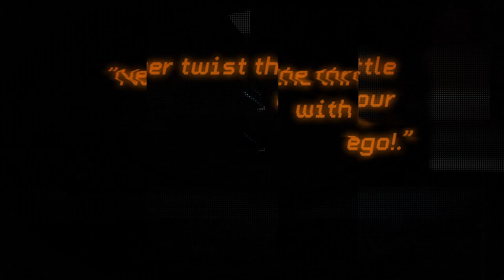🐼 (Motovlog 01) KTM Duke 125cc Inceputurile! Primul episod de mottovlog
Buna tuturor, am profitat de o zi mai blândă din  februarie 7C dar și din aceasta pandemie care pare ca nu mai se termina. Am luat decizia ca trebuie sa mă relaxez nițel și ieșit la o mică plimbare împreună cu un bun amic motociclist(deține un Kawasaki Ninjia . Setările la camera și microfon sunt standard urmând sa fie analizate și îmbunătățite. Este prima oară când am editat un video în viață mea dar și când am pornit un vlog... Motociclismul e pura pasiune iar vlogul se va concentra doar spre acest hobby, nu intetionez sa fac din asta full time job.
Constat ca voi avea foarte mult de munca în a îmi perfecționa editatul dar și monologul. Așteptăm sa se încălzească vremea și sa putem avea mai multe ieșiri cu content de calitate. Va mulțumesc anticipat atât cât pentru critici dar cât și pentru suport.
 Kitul folosit:
 -MacBook Pro
Motocicleta:
 KTM Duke 125cc AN FABRICATIE 2020

Despre mine:
 Locuiesc în Anglia de 6 ani, prima mea motocicleta a fost un Ducati Monster 821 Naked (2014)
Prima data m-am urcat pe o motocicleta la varsta de 13 ani iar motocicleta fiind o Jawa 350  Perak (made în Cehoslovacia) pe care o avea un fermier prin părțile unde am crescut. Ca sa mă lase sa mă plimb cu Jawa( numai era înscrisă), bătrânul fermier îmi cerea să-i aduc  o sticla de tărie și sa am benzina. Mă apucam de  strângeam bănuții primiți de la părinți ca sa îmi cumpăr dulciuri sa pot sa ies duminica la plimbare pe dealuri din împrejurimile fermei, așa am început sa dezvolt o pasiune pentru acest sport.
Mai târziu emigrând ca restul tinerilor de varsta mea în Italia unde am reușit financiar sa îmi permit primul meu motor.

Ma puteti urmari si pe:
 Tik-Tok @pandamotorbike

Disclamer:

Nici o lege nu a fost încălcata, indentitatile participanților la trafic nu sunt dezvăluite.